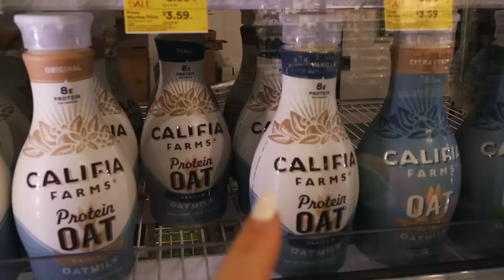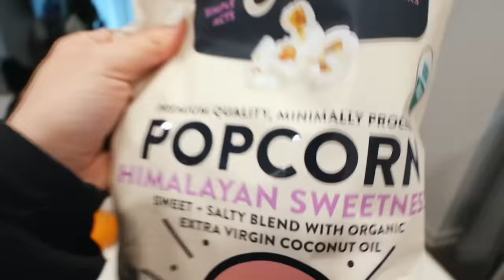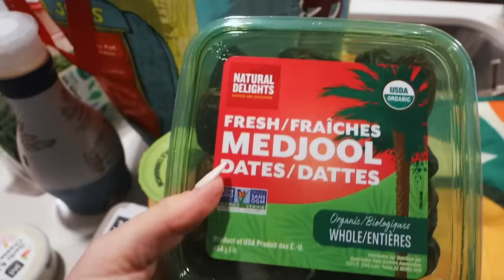VLOG: shopping at Nordstrom, Whole Foods haul, coffee + park date, new clothes, & more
Shop my fav Urban Outfitters pieces for the Spring
white lace dress
pink lace dress
white cropped ribbed tee
brown cargo pants
brown maxi skirt
black cargo pants
black lace corset
baby blue top
baby blue pants
colorful sunglasses

xoxo,
Gretchen